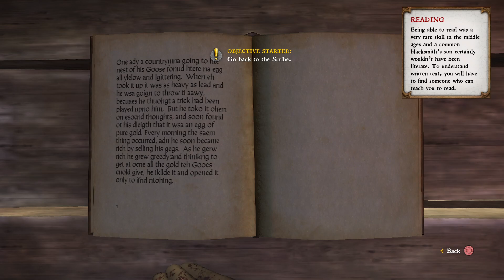Drunk with a Priest | Kingdom Come Deliverance | First Playthrough | Blind | Part 10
Having found Lubosh's corpse, the hunt for his killers now begin, leading us to try and get answers out of the local priest. I hope you enjoy!

Now watch me poorly play Dark Souls? Everything from chaos witch quelaag to knight lautrec can be found here!.